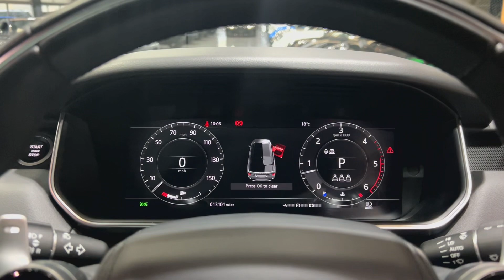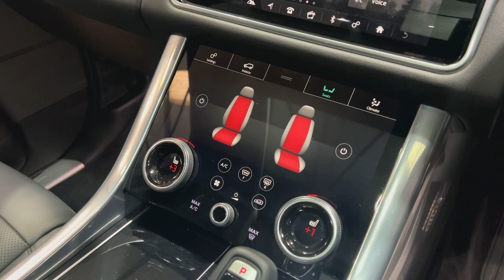Range Rover Sport HSE Silver D300 - Walkaround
Finished in Fuji White with a Full Ebony Windsor leather interior. This incredible Sport HSE Silver D300 is offered in exceptional condition having covered just 13,100 miles covered by it’s one owner from new. The car comes with a Full service history and has the remainder of a Land Rover manufacturer warranty until March 2025.